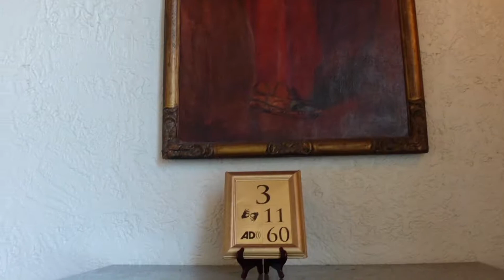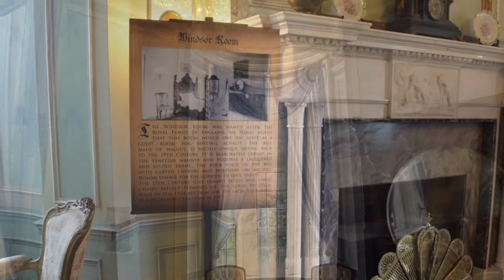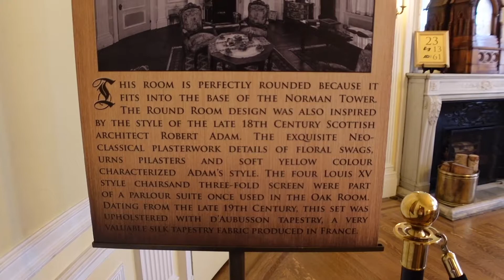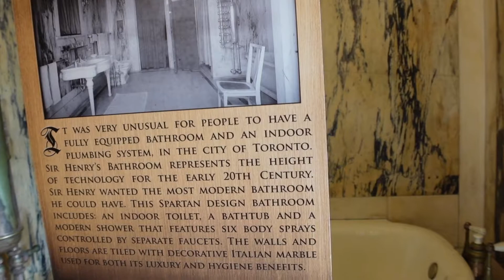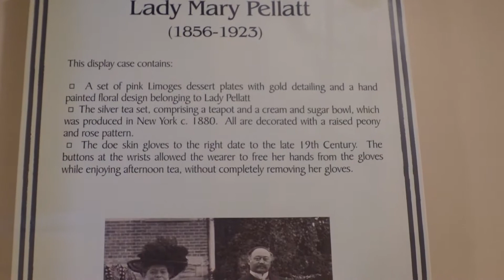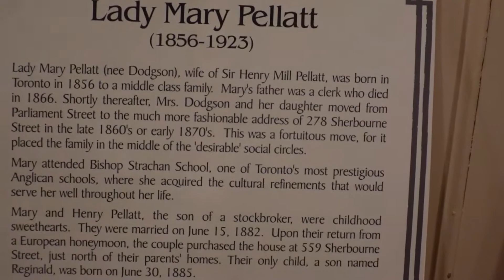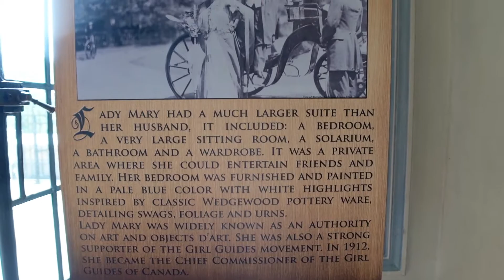Bedrooms and living spaces - Casa Loma Castle Part 1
Casa Loma is located in Toronto. It's a beautiful mansion with amazing bathrooms, suites, and bedrooms. I hope you all enjoy this video as much as i enjoy being there. Truly a lovely place to see!